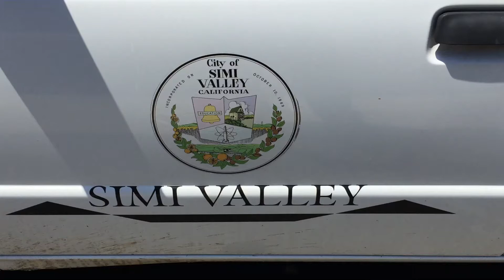Simi Valley Building & Safety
"Having fun in the process"
yes, sticker slapping is fun but I removed it after this video was shot.